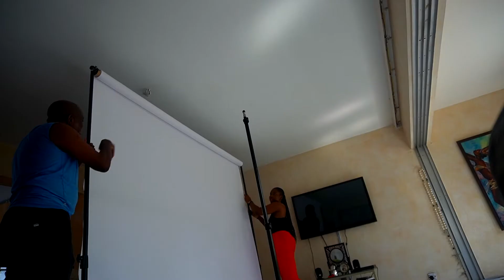Being A Photographer for a day | Vlogmas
- Vlog Camera (SONY A6400)
- 35mm F1.6 Mirrorless Lens
- Camera Tripod
- Camera Batteries Charger Set
- Rode VideoMicro Compact On-Camera Microphone
- Omnidirectional Microphone Plug
- Lavalier Microphone
- Octagon Softbox
- Light Reflector
- Selfie Stick
- Car Mounts Holder
- Seagate Expansion 500GB
- Portable 1TB External Hard Drive

Cameras used:
CANON G7X

SONY A6400